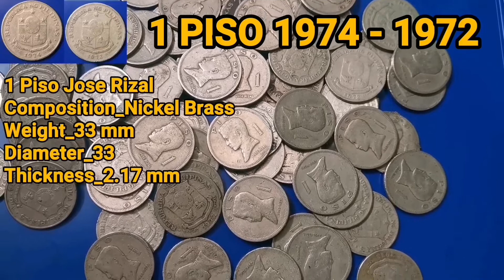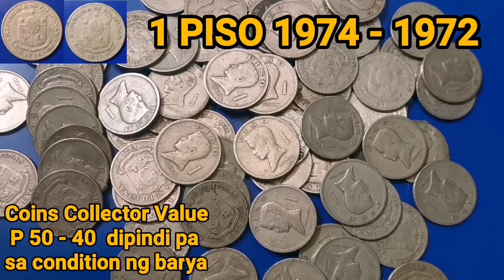1 PISO JOSE RIZAL 1974 - 1972 / HIGH VALUE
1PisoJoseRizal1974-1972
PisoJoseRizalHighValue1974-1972